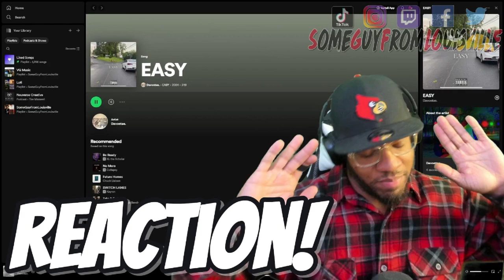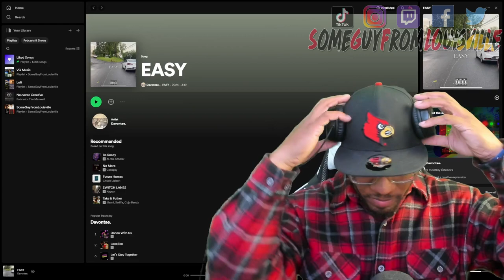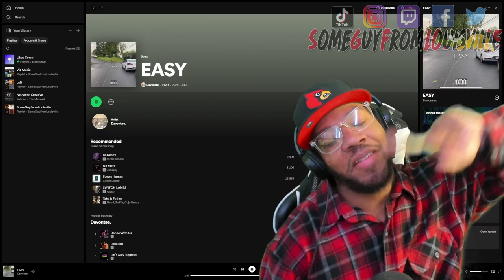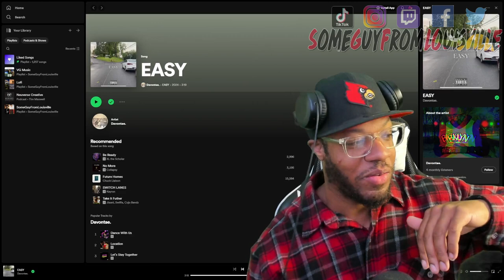THIS GUYS GONNA BE BIG | Davontae - Easy | REACTION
SGFL takes a listen to Davontae's song Easy!